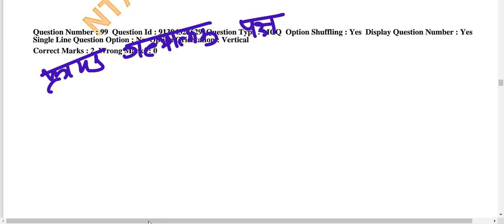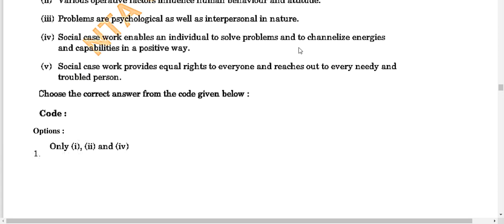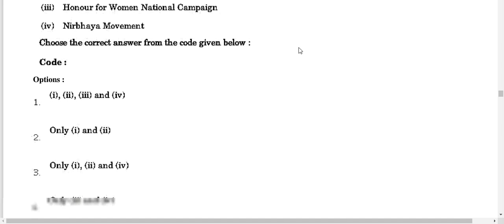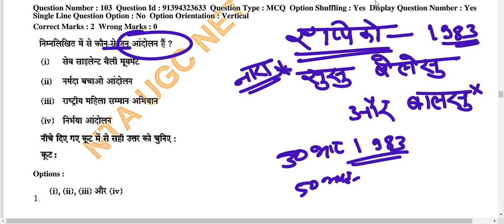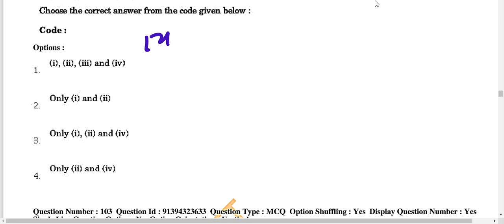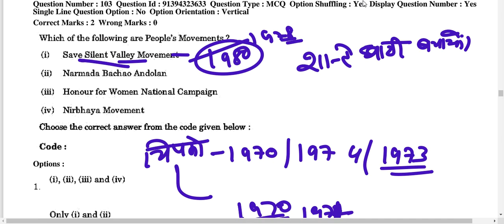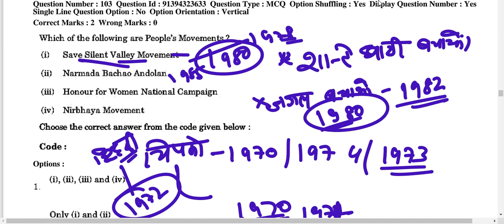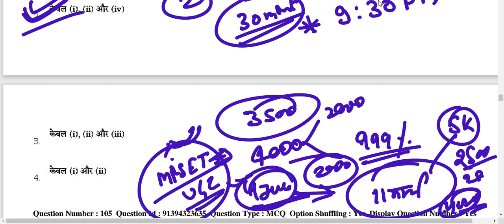UGC NET SOCIAL WORK 2023 MOCK TEST DECEMBER 2018 PYQ||MSSO GR II/ MPSET SOCIAL WORK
UGC NET SOCIAL WORK 2023 MOCK TEST DECEMBER 2018 PYQ||MSSO GR II/ MPSET SOCIAL WORK ROHAN MPSETSOCIALWORK MPPSCSOCIALWORK UGCNETSOCIALWORK SOCIALWORK ROHANSIR ROHANYADAVSIR SOCIALWORK2023 #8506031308

SOCIAL WORK||RPSC SOCIAL WORK||MEDICAL SOCIAL WORK||UPPSC SOCIAL WORK||BSWL FIELD WORK JOURNAL||MSWL FIELD WORK JOURNAL||BSW||MSW

1. 👉MPPSC (SET)/यूजीसी नेट समाज कार्य ऑनलाइन क्लास(SOCIAL WORK)2023

TIME👇👇👇
6:30PM TO 7:30PM

2. 👉( Assistant Professor Sociology MPPSC)
TIME 👇👇👇
8:00PM TO 9:00PM

Fees Structure
(MP SET/UGC NET/JRF JUNE 2023) FEES-:

PAYMENT MODE
👉GOOGLE PAY/PHONE PAY/PYTM PAY
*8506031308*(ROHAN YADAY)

SOCIAL_WORK_UGC_NET_JRF__MPSET समाज_कार्य_2023_ लखनऊ_ चिकित्सा_ समाज_कार्य_Medical_social_work_field_work_journal समाज कार्य

समाज कार्य
ऑनलाइन क्लासेस

Online Classes-
NTA UGCNET-JRF-DEC-2023
Medical social work-2023
(SOCIAL WORK)